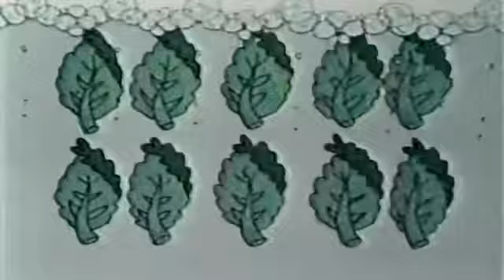Ten Tiny Turtles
10 tiny turtles sing.

Andrew Stasio on YouTube
Welcome to the ASP YouTube Channel which features series like Bert & Ernie’s Great Adventures, ASKSTAS, and Best Friends. New videos release any day at 3PM EST.

All Rights for Sesame Street and its characters belong to Sesame Workshop.
All Rights for The Muppets belong to The Muppets Studio, LLC.
All Rights for SpongeBob SquarePants and its characters belong to Paramount Global.